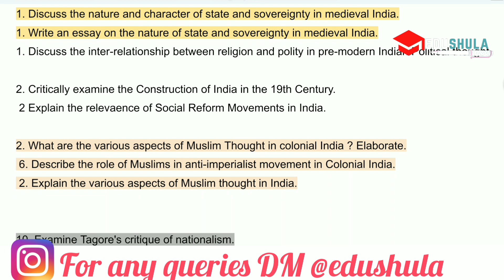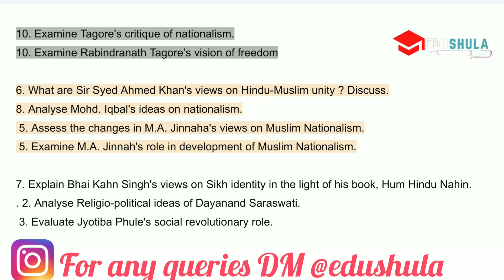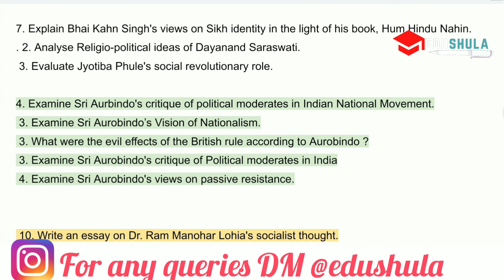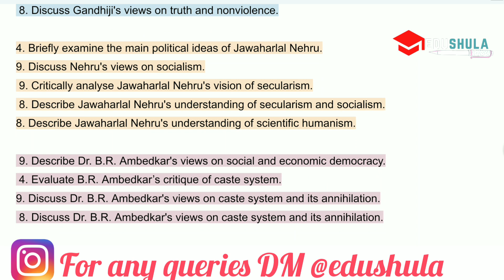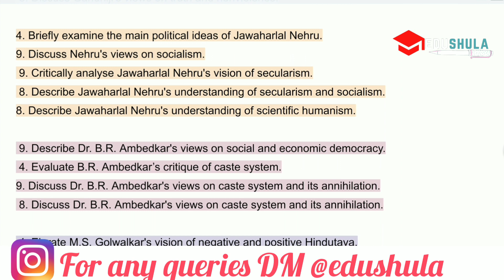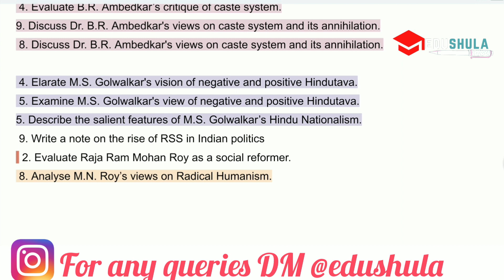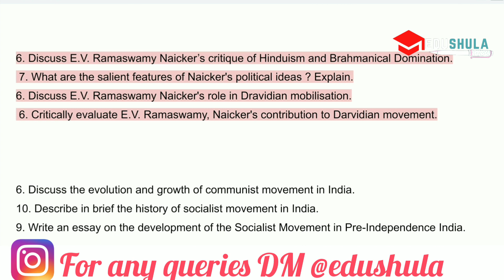Mpse-4 Important Questions.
______Study Materials_____________________
👉MPS 1stYear(Hin)
👉MPS 1st Year(eng)

__ More Videos ________________________

____Playlists of EDUSHULA________________

___ Social Media ______________________

_____OTHER CHANNEL PLAYLIST________________